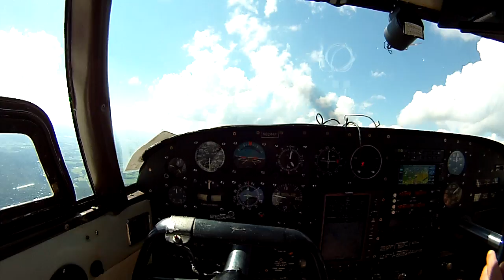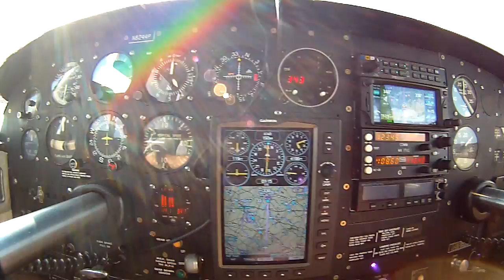Piper Comanche Nathaniel flying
Short video enroute to Oshkosh as I let my passenger and co-pilot take over so I could have a break.